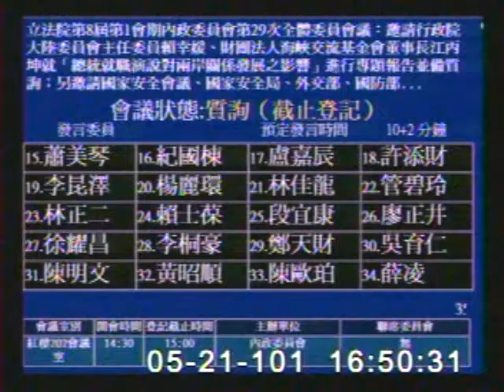2012-05-21 蕭美琴 發言片段, 第8屆第1會期內政委員會第29次全體委員會議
會議簡介: 立法院第8屆第1會期內政委員會第29次全體委員會議：邀請行政院大陸委員會主任委員賴幸媛、財團法人海峽

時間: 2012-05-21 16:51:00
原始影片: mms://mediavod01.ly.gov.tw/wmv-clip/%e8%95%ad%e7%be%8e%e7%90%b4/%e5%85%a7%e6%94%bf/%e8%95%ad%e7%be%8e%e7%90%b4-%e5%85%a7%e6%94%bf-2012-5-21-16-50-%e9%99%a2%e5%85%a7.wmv